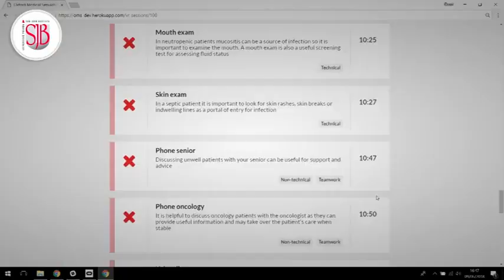¡VAMOS PERÚ! NACE EL LOCO QUIROGA📅 UnDíaComoHoy 23 JULIO en Perú y mundo, por KIKE BRAVO en PBO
NACE "EL LOCO" QUIROGA

📅Los sucesos de UnDíaComoHoy 23 JULIO en el Perú y el mundo, te los cuenta KIKEBRAVO en PBOenWillax